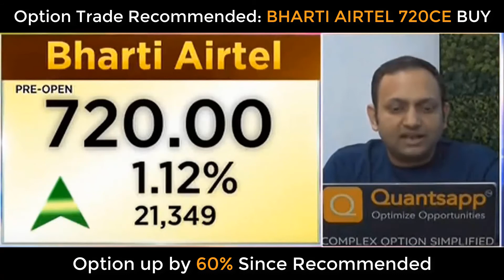Options Trade Recommended by Mr. Shubham Agarwal for BHARTI AIRTEL